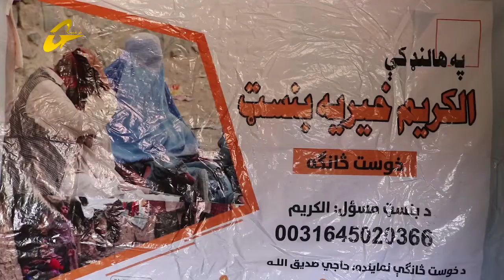ناهیلې زړونه خپرونه - د اسلام په اسماني تعلیماتو کښې له نورو سره مرسته یو ډیر غوره عبادت دی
چمتوکوونکی مولوی: احسان الله حسن
که غواړي چې  دغه کورنۍ  سره مرسته وکړي